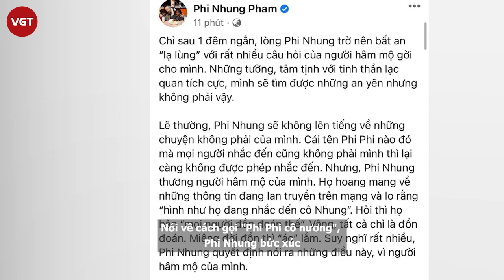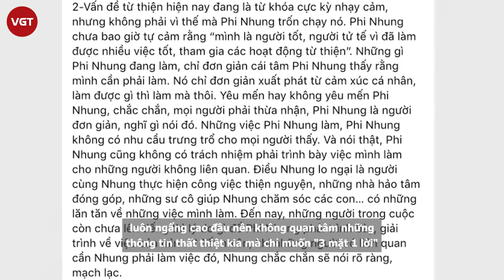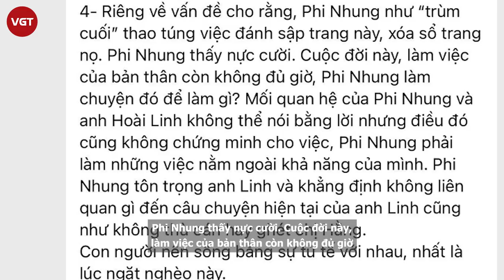Phi Nhung phẫn nộ tột độ khi bị bà Phương Hằng tung đoạn ghi âm, hé lộ mối quan hệ với Hoài Linh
Mới đây, bà Phương Hằng tiếp tục gây náo loạn showbiz khi livestream bàn luận một số nghệ sĩ Việt. Ngoài những nhân vật bị chỉ đích danh, bà Hằng còn nhắc tới một nhân vật ẩn danh - "Phi Phi cô nương".
Theo lời bà Hằng, "Phi Phi cô nương" là một ca sĩ không phải dạng vừa, đứng sau các băng nhóm hacker để tấn công các trang mạng. "Phi Phi" thậm chí đứng sau việc tấn công bà trên mạng, nhằm bảo vệ nghệ sĩ H.L.